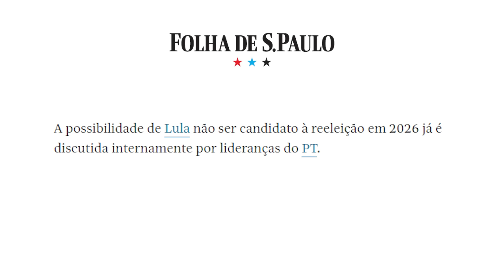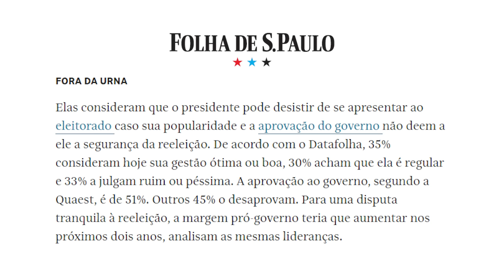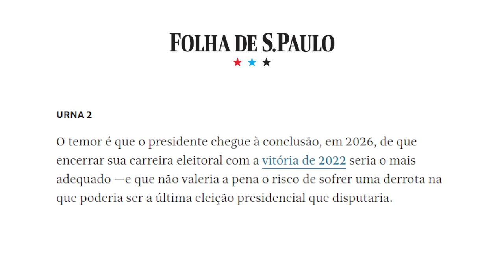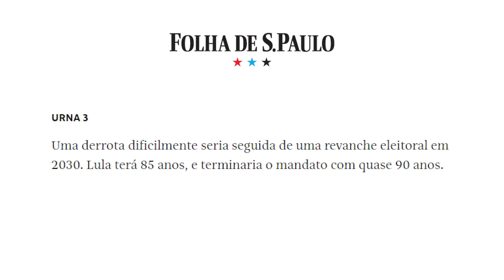Lula FORA das ELEIÇÕES em 2026?